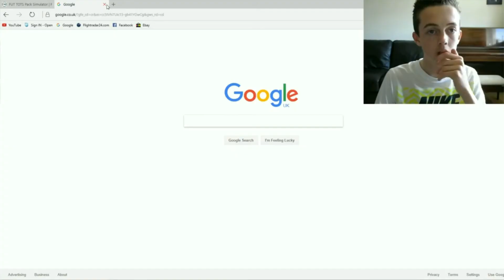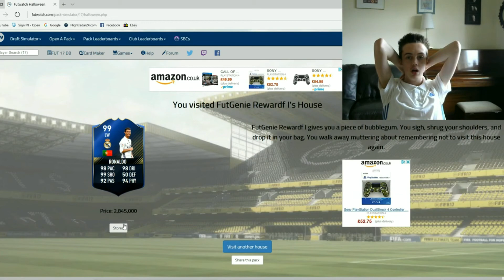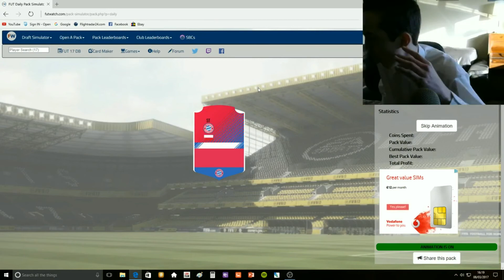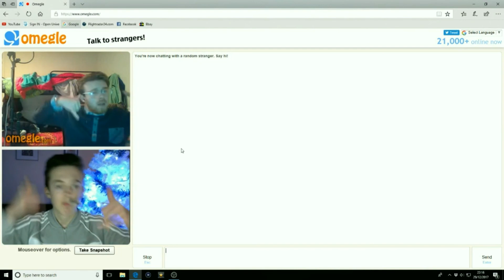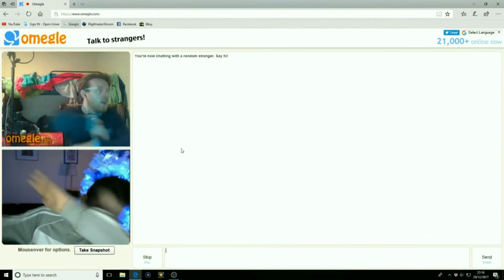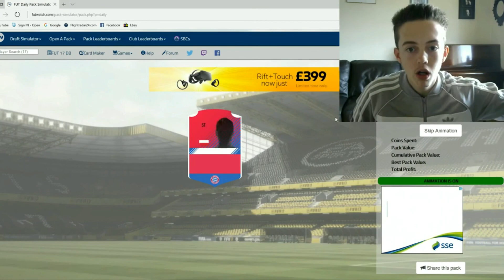Scott Vance - BEST OF 2017